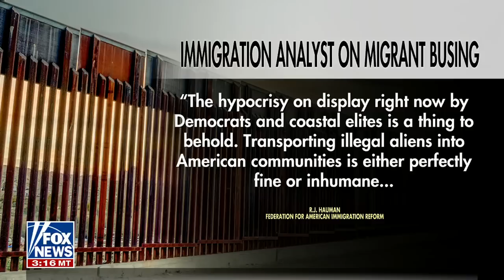Biden slammed for Puerto Rico gaffe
Fox Nation and OutKick host Tomi Lahren weighs in on Biden's recent gaffe during his visit to Puerto Rico and news that El Paso Democrats are quietly busing migrants using government money.